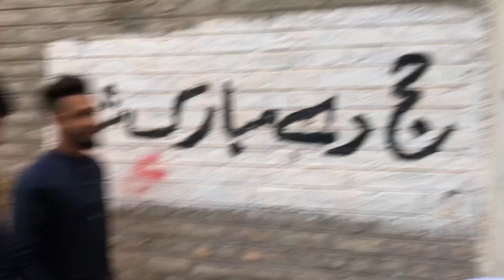Eid Mubarak || 2023 Eid